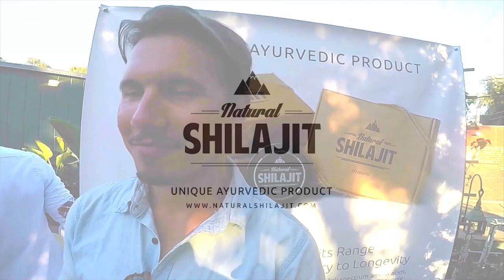Shilajit Resin Benefits - Customer Review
The Fulfillment Fund Leadership Council invites you to participate in its annual Taste of Summer soirée, an exclusive food and drink tasting event in beautiful Santa Monica.

Natural Shilajit is carefully and consciously gathered from the pristine regions of the Altai Mountains. We value quality and wildcrafted ingredients, each batch carefully impeccably inspected for quality and potency.